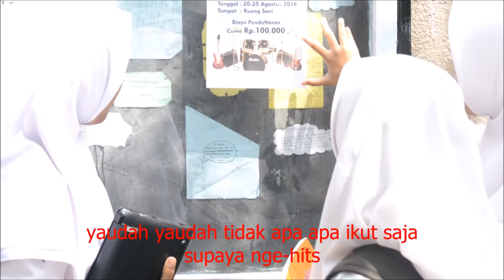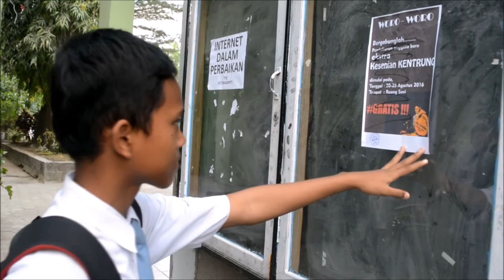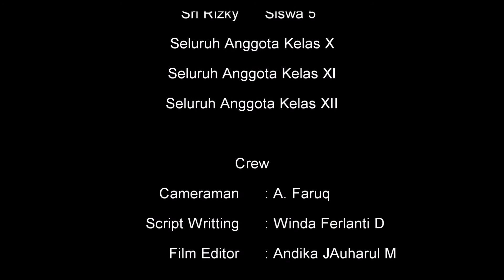Kentrung Lamongan Film Pendek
Enjoy the video & makasih yang udah nonton

Jika anda suka dengan video ini jangan lupa untuk :
1. Like
2. Comment
3. Share